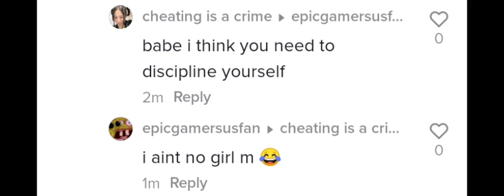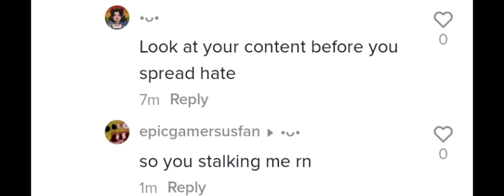when you say bts biot then this happens